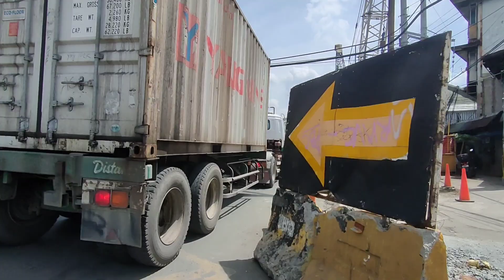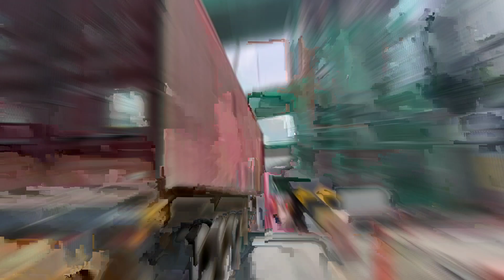ETO NA ANG QUIRINO INTERCHANGE, MAY TWO GIRDERS NA!SKYWAY STAGE 3 SA QUIRINO AVENUE! AUGUST 19,2022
PINDUTIN NA RIN PO ANG BELL NOTIFICATION PARA LAGING UPDATED SA MGA BAGONG VIDEOS NATIN!😄
Update naman natin ang Quirino Interchange at Skyway Stage 3 Project sa Quirino Avenue mga Kabayan! Sobrang dami na ng mga beams ngayon! Parang di na gigibain yung mga buildings. Inaayos na rin ang mga drainage sa Pedro Gil St at Quirino Avenue.